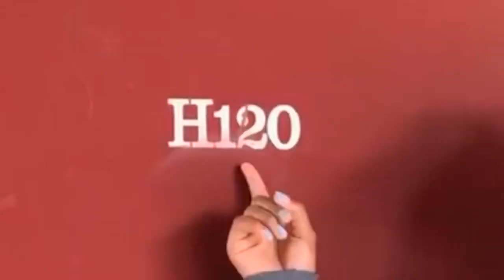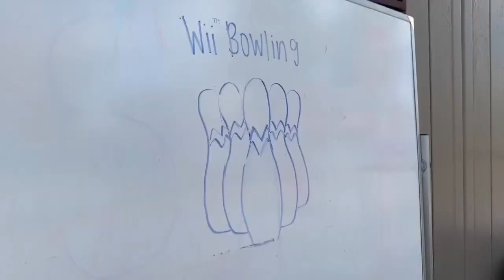K9 NEWS | APRIL 23, 2019🐾